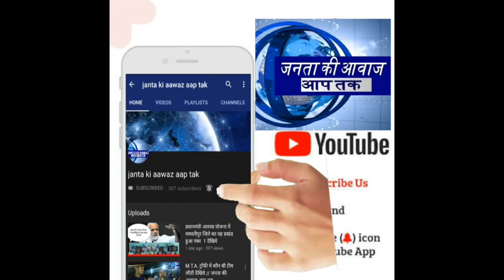WhatsApp Facebook users के लिए बड़ी खबर || इंडिया में सोशल मीडिया बंद हो जाएगी || WhatsApp ने किया,,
WhatsApp_FIR_Indian_goverment